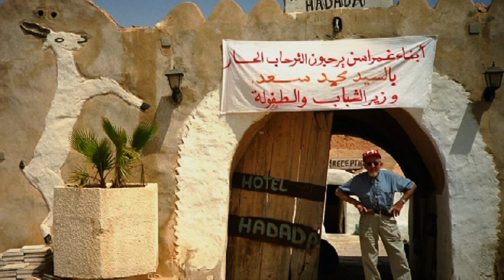George Hunter Induction Video